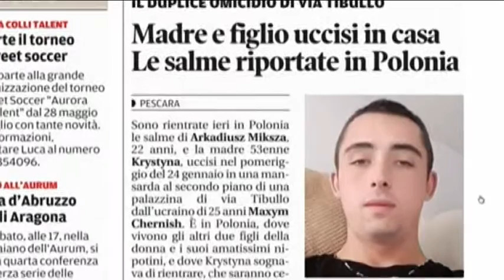Arka e sua madre tornano in Polonia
Stanno affrontando l'ultimo viaggio verso la Polonia Arkadiusz Miksza e di sua madre Krystyna, uccisi a coltellate lo scorso 25 gennaio in via Tibullo a Pescara. Ieri le salme hanno lasciato Pescara. Intanto gli amici delle vittime chiedono giustizia senza sconti